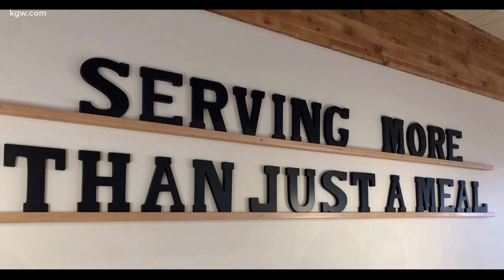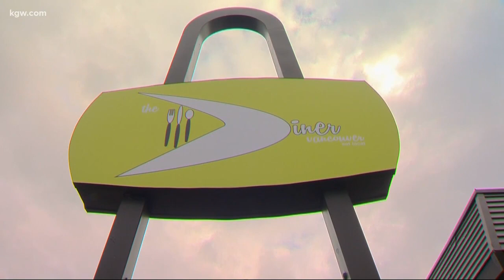Meals on Wheels ready to re-open Vancouver restaurant upon phase two approval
The Diner Vancouver, operated by Meals on Wheels, relies on business to feed homebound seniors.